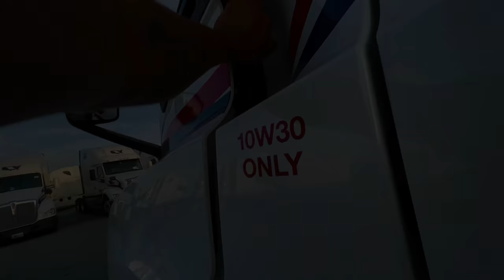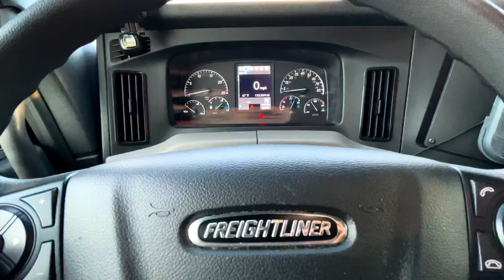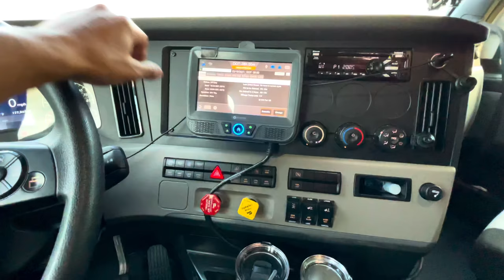TRUCK TOUR-MTV CRIBS STYLE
Welcome to Almost Heaven Hauling! In this episode, we’re giving y’all exclusive access to an in-depth tour of our 2020 Freightliner Cascadia. We appreciate all of the love and support we’ve received thus far and look forward to your feedback as well.

Timecodes

0:00 Intro
0:48 MTV Intro
1:18 Engine Overview
1:48 Exterior
2:03 First-Person View From The Driver’s Seat
3:42 Top Bunk
4:28 Absolute Essentials
4:54 Bottom Bunk/Sleeper Berth
6:04 Fridge/Snacks/Appliances
7:16 “Closet” Storage
7:56 Underneath The Bunk
8:32 Outro